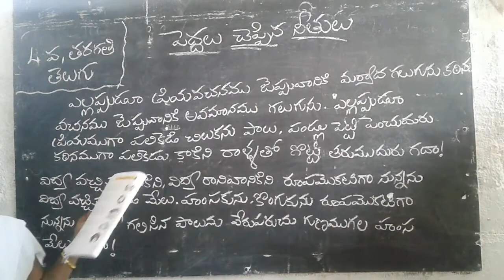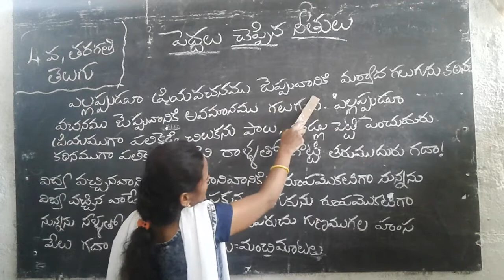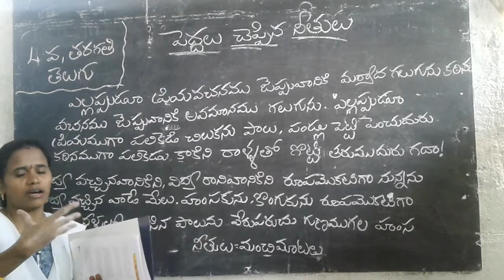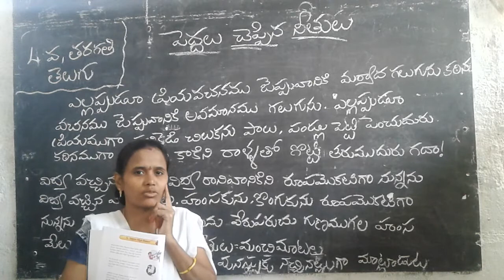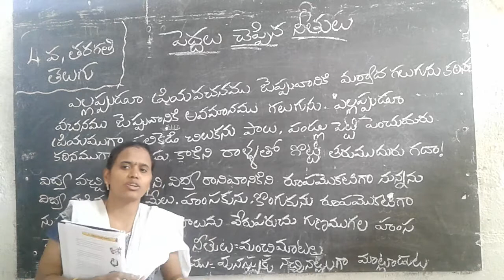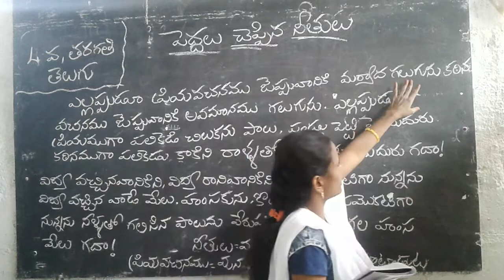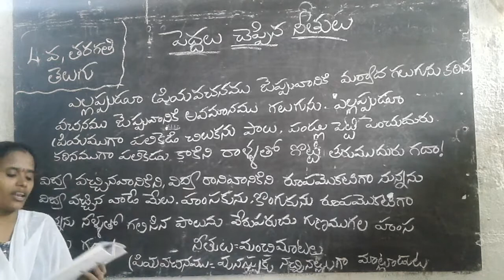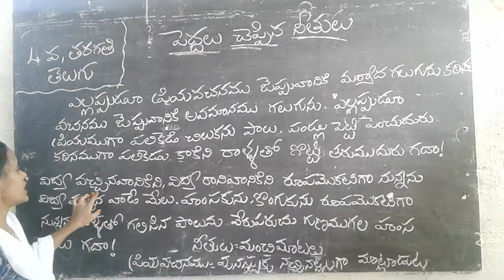4th telugu 8th part